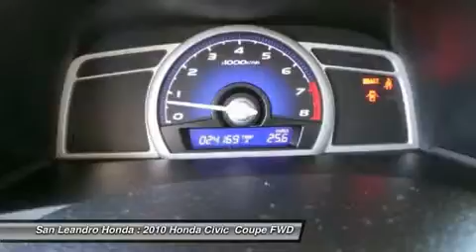2010 HONDA CIVIC BIG SALE-HAYWARD-OAKLAND, AL P8410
2010 HONDA CIVIC BIG SALE-HAYWARD-OAKLAND, AL
Stock# P8410

The California Bay Area Honda Civic Sale has begun. This years Bay Area Honda Civic Sale is located at San Leandro Honda. Serving Hayward Oakland Alameda Castro Valley Union City San Francisco Berkeley San Lorenzo and Fremont California just off the eight eighty freeway. Take the East Marina Exit. No stop lights. No stop signs. No Headaches. Just drive straight to the Big Honda Civic Sale located at San Leandro Honda. You will be greeted by a friendly knowledgeable sales staff who will help and assist you with all your needs and questions. The Honda Civic Sale offers great prices and a huge inventory to choose from. Due the special clearance prices, we could sell out of Honda Civics soon. Please do not wait. I repeat. Do not wait. If you want zero percent interest. We have it on approval of credit. Or check out the lease payments starting at just 99 dollars a month. If you are in the market for a great deal, this is the sales event you can not miss. Easy to find location. Huge selection. Sale pricing. And a super friendly sales staff waiting to help you. San Leandro Honda has extended their hours of operation to help customers with busy schedules. Like yourself. I politely suggest you take a few minutes to visit this huge sales event today. We look forward to meeting you. Offers good while the Civic inventory lasts. The Bay Area Honda Civic Sales Event will end soon. Or visit our top rated website. San Leandro Honda dot com. Thank you and have a great day from San Leandro Honda. The Honda dealer serving all areas between San Francisco and San Jose California.